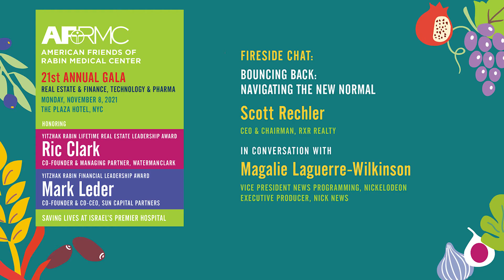America's Bouncing Back: Navigating the New Normal - Interview w/ Scott Rechler, CEO of RXR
An interview with Scott Rechler, Chairman and CEO of RXR Realty and Chair of AFRMC’s Honorary Board, with Magalie Laguerre-Wilkinson, Vice President, News Programming; Executive Producer, Nick News).